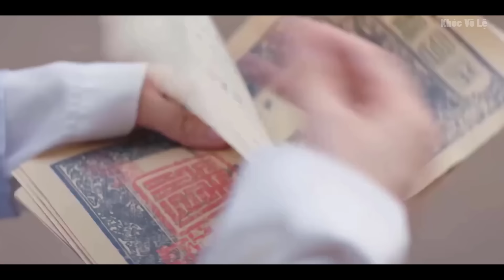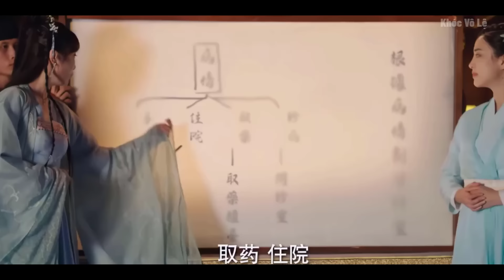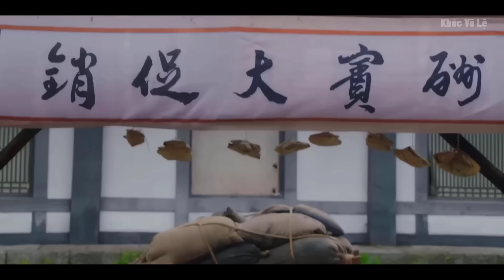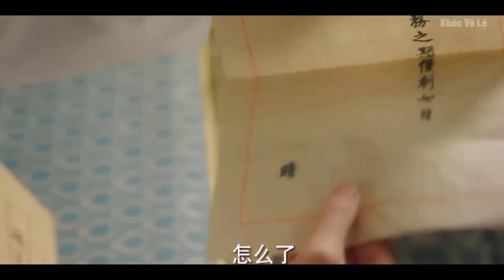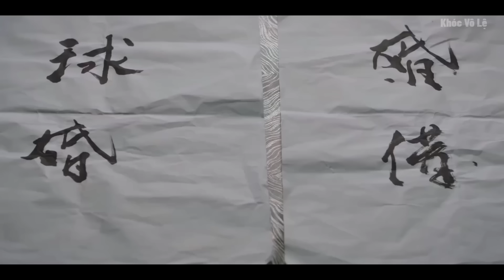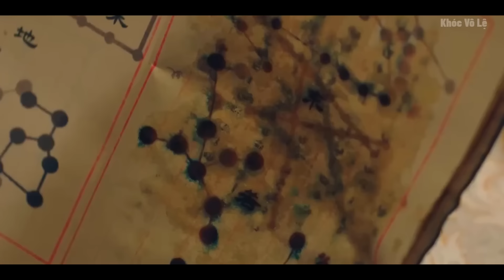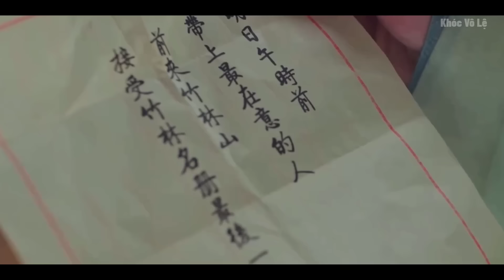Nữ Bác Sĩ Bị Điện Giật Vô Tình Xuyên Không Về Phong Kiến Trở Thành Thần Y | Full | Tóm Tắt Phim Hay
Phim: Y Phi Của Ta Không Dễ Chọc